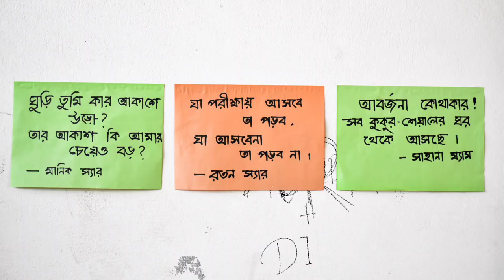LSCR - Class Party | Rag Day | 2021 | Science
Lions School and College,Rangpur. The place of love. This is not a college,  this is my  study point after SSC. Teachers are so good,honest  and motivative. I feel proud to be a student of LSCR.

Last Day of our class or last meet after model test exam  was in 11 November 2021. It's a memorable day of my life. All friends are enjoying the day full of happiness and joy. Rag Day or Class Party - the name of a enjoyable festive with friends in College. Miss you all friends.
First sorry if any word or sentence goes wrong or mistake 🙏

LSCR _ Section: D (Science)
Love You All Friends ❣️
Love You LSCR ❤️

Video: Pappu bro ❤️